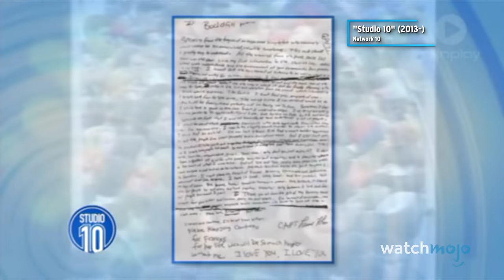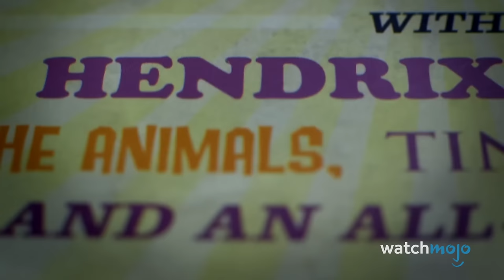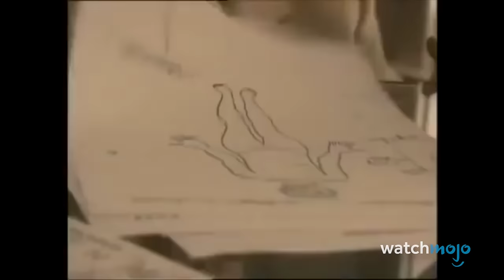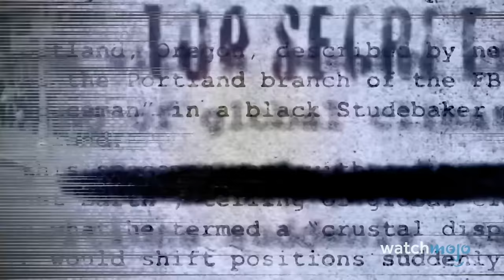10 Famous People Allegedly Killed By the Illuminati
These celebrity conspiracy theories will blow your mind! For this list, we’ll be looking at deceased celebrities whose deaths have been the subject of many conspiracy theories; some involving the supposed secret society. Our countdown includes Kurt Cobain, John F. Kennedy, John Lennon, and more! Had you heard about any of these theories?